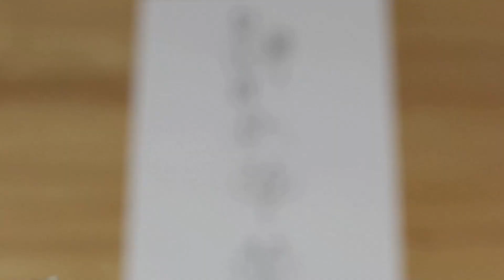How to tie guqin butterfly knot